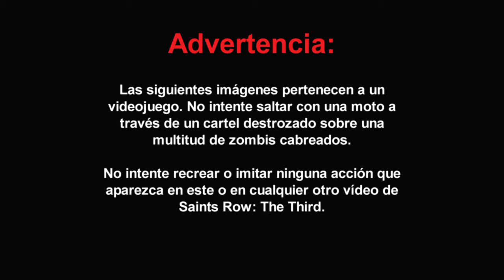Saints Row: The Third - Bike Jump en Español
Además de nuestros concursos y eventos, vendemos tus juegos al mejor precio.